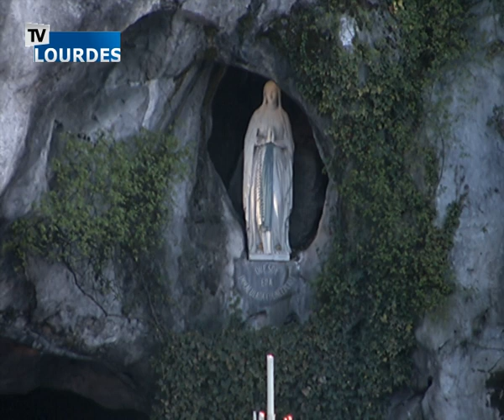Rosario di Lourdes 07 mars 2019